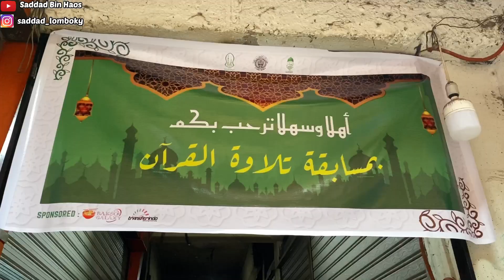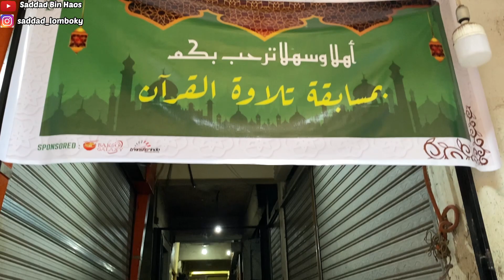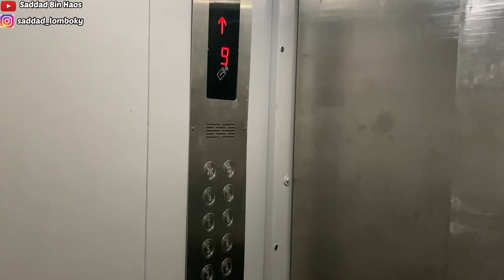Penampilan di acara MTQ tingkat Masisir(mahasiswa Indonesia di Mesir)..